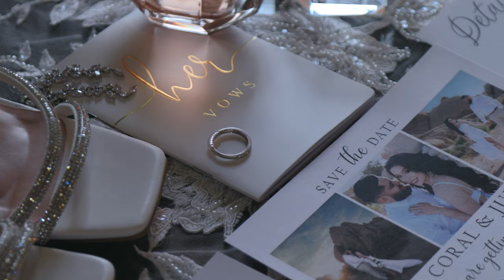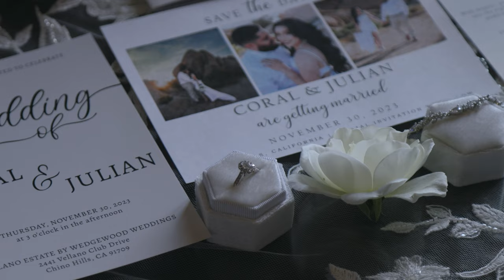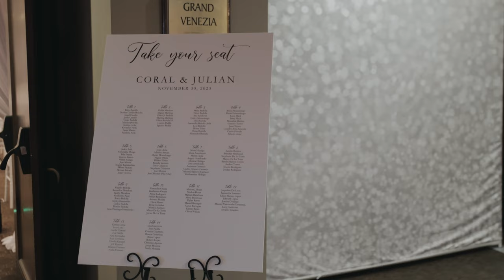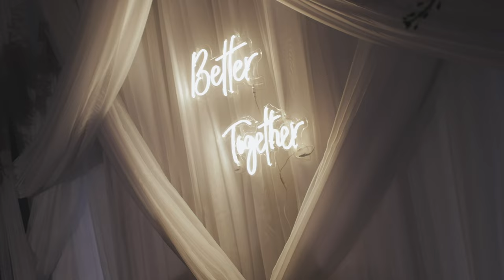Vellano Estate by Wedgewood Weddings / Chino Hills, California / Coral & Julian's Highlight Video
MB01YEGHDVYBW0W